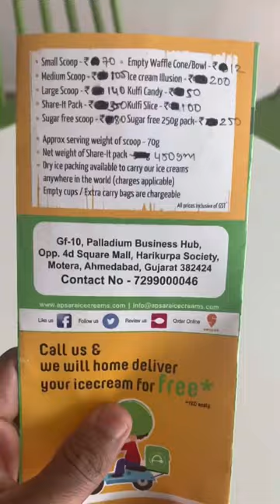Best Ice Cream Place in Ahmedabad | Premium Handcrafted Ice Creams | Apsara Ice Cream | DFT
Share With Your Ice Cream Lover Gang 🍨😍

(P. S. Not a Collaboration) I visited the outlet and I just loved their ice creams so made a reel for you guys 😋

📍Shop no 11, Prernatirth Derasar Road, Jodhpur Village, Ahmedabad

best ice cream in ahmedabad
ahmedabad street food
ice cream lover shorts
famous ice cream wala
premium ice cream scoop
apsara ice cream
apsara ice cream review
viral shorts on youtube
shorts youtube
street food of ahmedabad
ahmedabad food blogger
ahmedabad street food blog